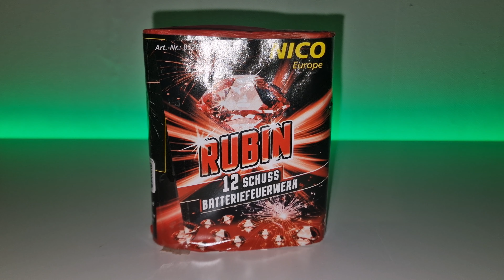Rubin von Nico | Sehr günstige Zerlegerbatterie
Heute im Test die Rubin von Nico aus dem Krümet.